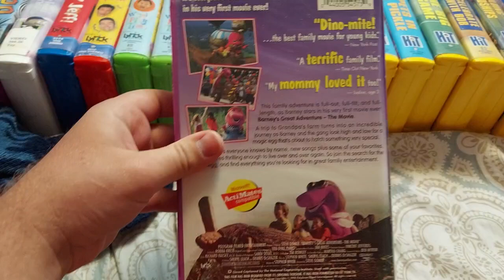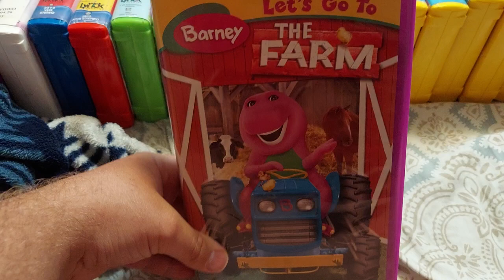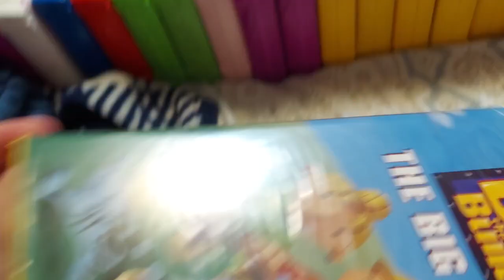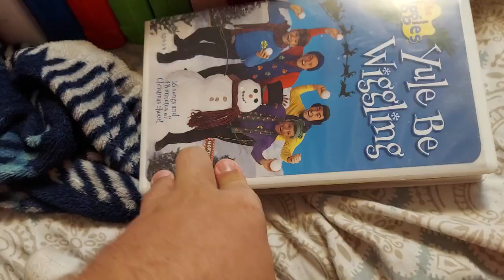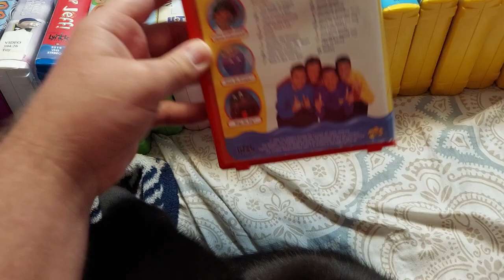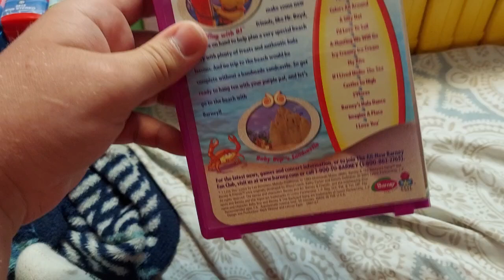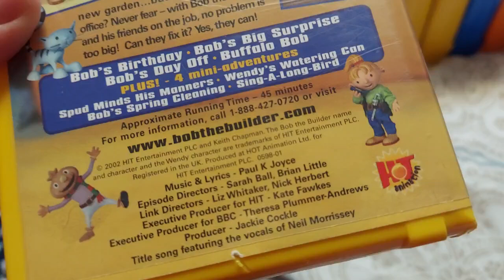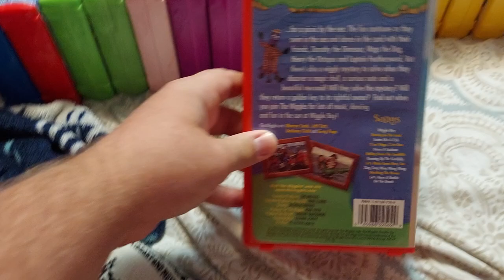My Lyirik Studios and Hitentertainment VHS Collection Claimshells Only.